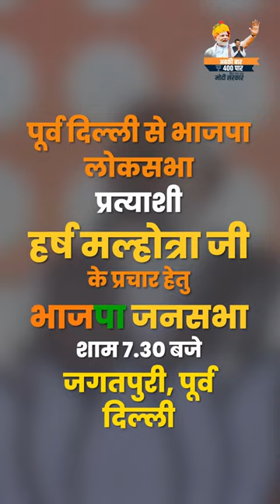उप मुख्यमंत्री देवेंद्र फडणवीस इनके दि. 22 मई 2024 के कार्यक्रम | दिल्ली